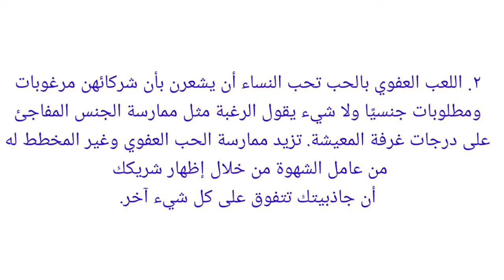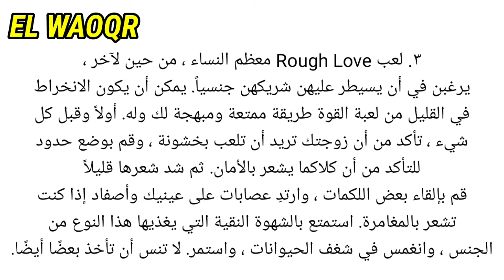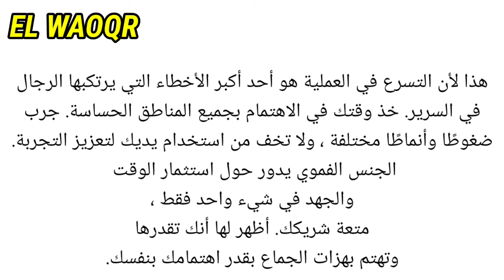part 2 ngaji ilmu allah || empat cara memuaskan istri || 4 cara membuat istri klimaks